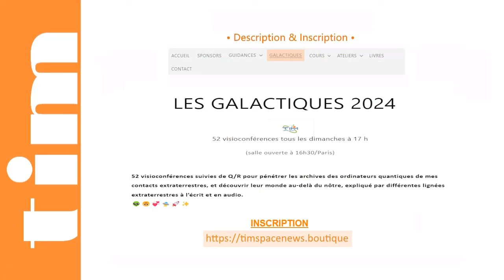TIM 2024-185 👽 SPACE NEWS 👽● GALACTIQUES n°21 ● Les BIONIQUES © |Extrait